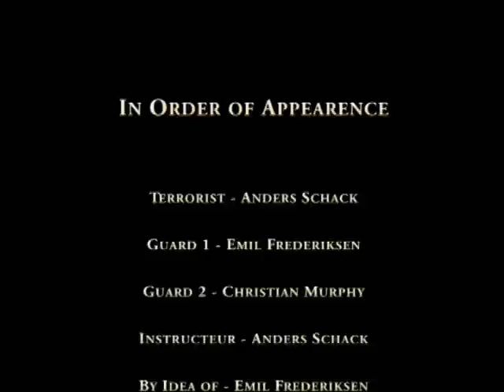The Bomb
A short movie. First time we made a movie like this.
This is fiction, and not a praise of terror; do NOT take this seriously. No Living creatures were hurt under the Recordings of this movie.